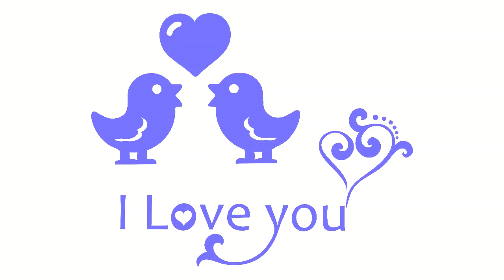Música Romântica para o dia dos Namorados 11